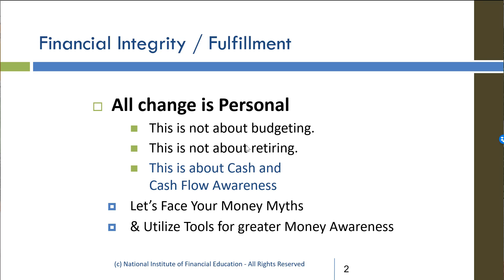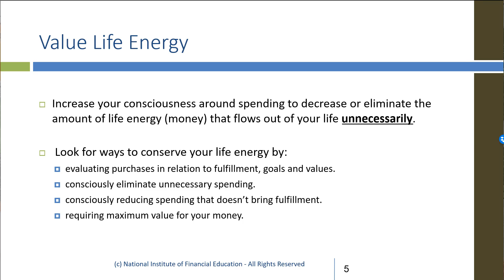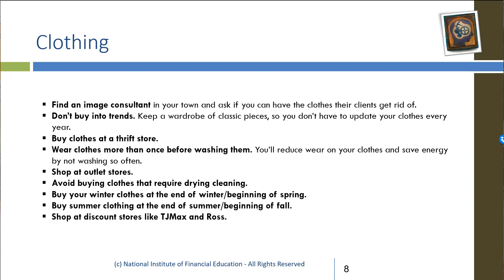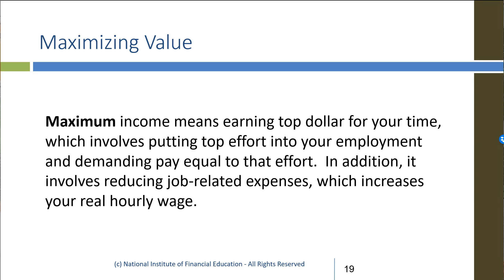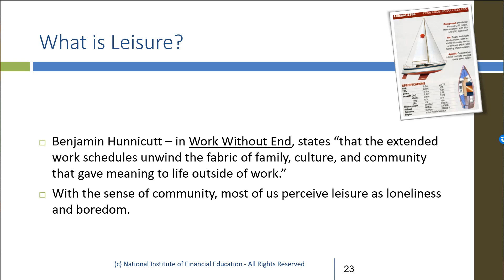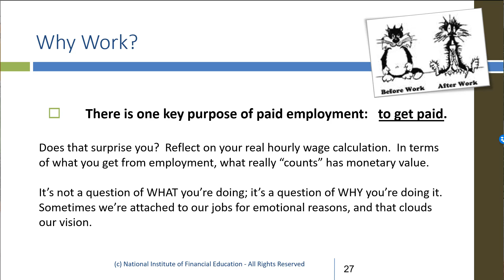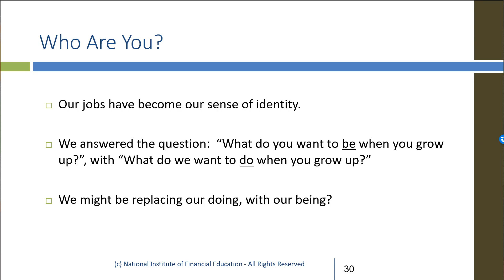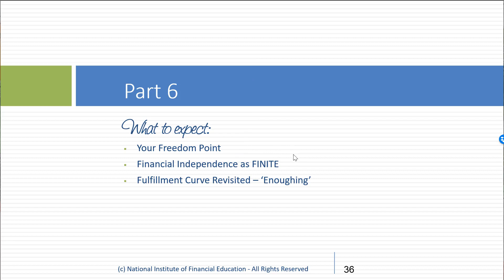Wie Part 5